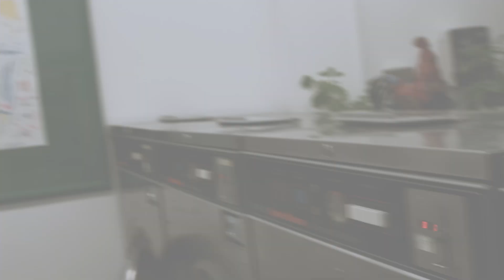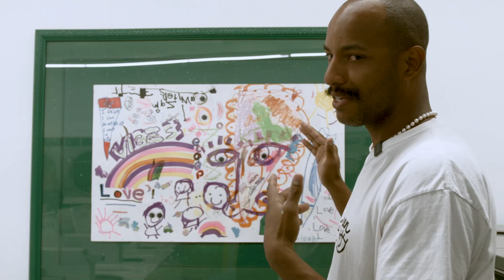Career Day Creativity: Lawrence Chappe Inspiring and creating with Young Artists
During Career Day, I engaged with about 30 kids, discussing the endless possibilities in the creative field. In a nutshell I told them that if they are creative and they want to explore that as adults they can have many jobs, from film, to graphic design, to typographic design, architecture, and more. Together, we created unique pieces of art. I took their charming doodles on the large paper and transformed them into finished artworks in my studio. Watch to see how these collaborative pieces come to life and learn about my commitment to donating the proceeds from the sales back to the school.